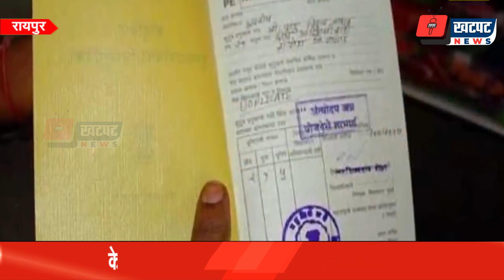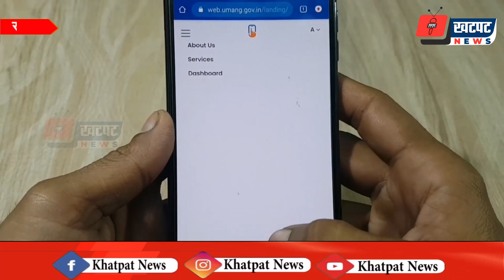राशन कार्ड लाभार्थियों के लिए गुड न्यूज, केंद्र सरकार ने कर दिया है बड़ा ऐलान | Khatpat News